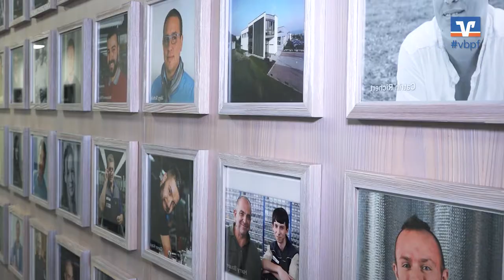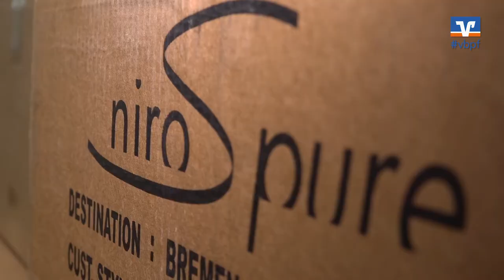Banker im Blaumann Friedrich Münch GmbH + Co.KG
Volksbank Pforzheim eG ganz nah am Kunden: Eine Bank kann ein Zuhause sein.

Robert Morak bei Friedrich Münch GmbH + Co.KG